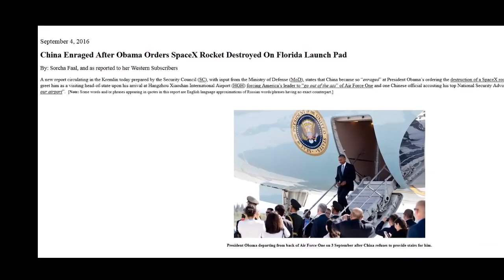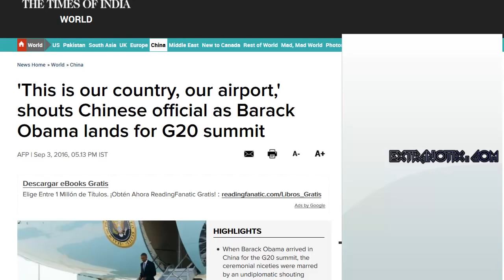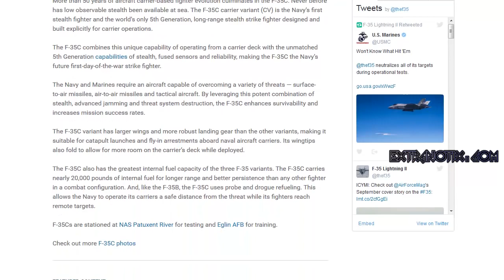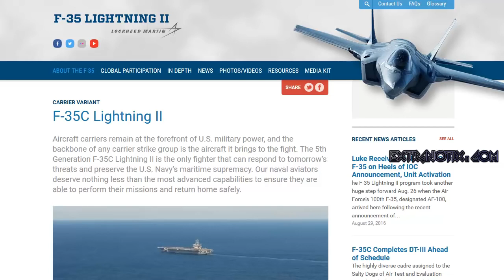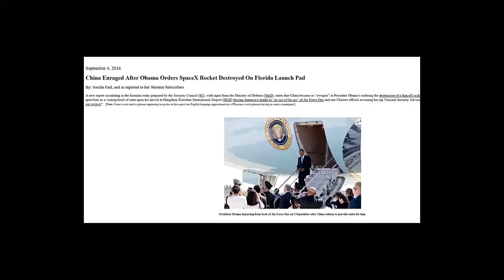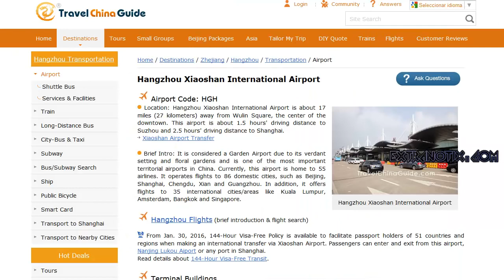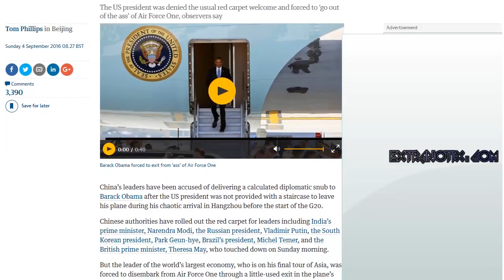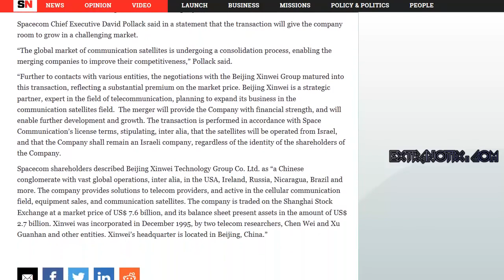China enfurecida, fue Obama quien ordeno la destrucción del SpaceX Rocket - 2017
China enfurecida, fue Obama quien ordeno la destrucción del SpaceX Rocket. * * * Fuente de la nota Ingles : En español: .